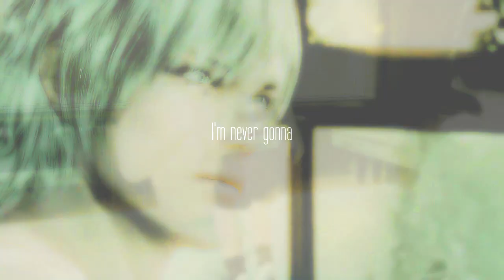MEP | The Best Day of My Life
Here it is my friends! thank you to everybody who participated, you all did a wonderful job! ;^;
and here's something for the record books; i'm pretty sure Lightning is nowhere to be found in this MEP lol.

Part 3 -- Lukenix (FFVII: Advent Children)